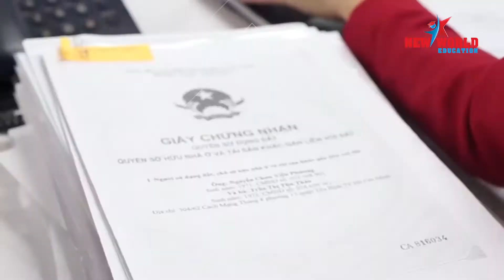[Visa du học Canada] Trần Hoàng Phúc trường Sheridan College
🇨🇦️🇨🇦️ CHÚC MỪNG VISA DU HỌC CANADA
🚀 ✈ New World Education Chúc mừng bạn Trần Hoàng Phúc 😀 😀 đã nhận Visa du học Canada trường Sheridan College. Chúc bạn sức khỏe và học tập tốt.
^_^ 🎁 VISA DU HỌC CANADA KHÔNG KHÓ NHƯ BẠN NGHĨ.
🔈 🎓 NHỮNG LÝ DO BẠN NÊN CHỌN DU HỌC CANADA 🇨🇦️🇨🇦️

🏆 🏆 1. Chính sách Visa ưu tiên SDS thời gian xét duyệt nhanh chóng, tỷ lệ Visa gần như tuyệt đối
💰 💰 2. Chương trình Co-op – vừa học vừa làm tại Canada
🎓 🎓 3. Chính phủ Canada đầu tư tài chính cho giáo dục
💒 💒 4. Chính sách định cư rộng mở tại Canada
🚻 🚻 5. Hỗ trợ du học Canada từ New World Education
📣 📣*** TƯ VẤN VÀ LÀM HỒ SƠ DU HỌC CANADA MIỄN PHÍ ***
CÔNG TY TƯ VẤN DU HỌC - DU HỌC CANADA - DU HỌC MỸ - DU HỌC ÚC - DU HỌC SINGAPORE - DU HỌC ANH - DU HỌC NEW ZEALAND - DU HỌC PHILIPPINES - TỶ LỆ ĐẬU VISA CAO